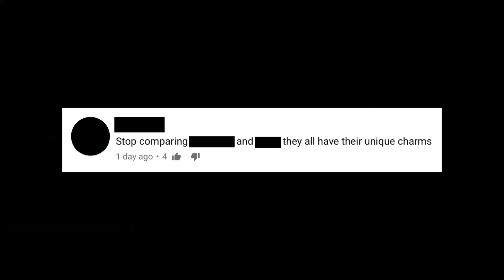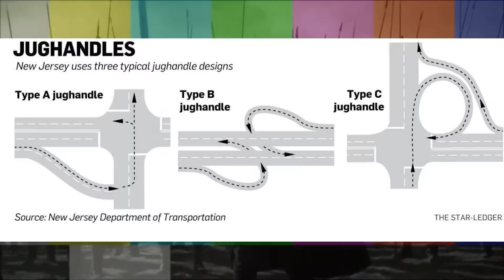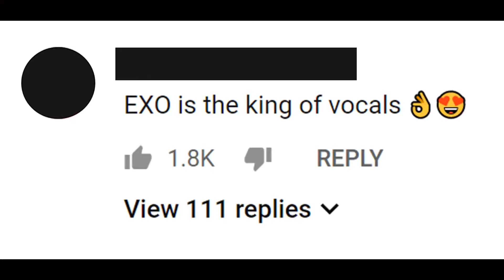"Don't Compare Groups" is Stupid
"Don't compare groups" has outworn its welcome.
Hopefully more kpop stuff next week?  We'll see.

References to:
Quentin Tarantino's "Kill Bill"
HBO's "Game of Thrones"
NBC's "The Office"
StarKid Productions' "A Very Potter Musical"
Giselle Abutbol's "I'm 11 so stfu"
Leonardo da Vinci's "Mona Lisa"
Edward Hopper's "Nighthawks"